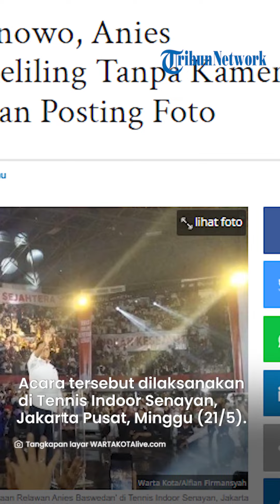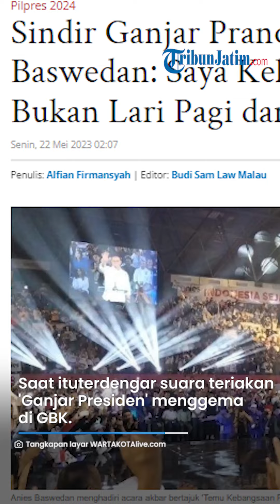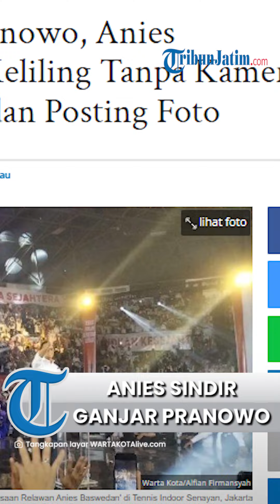'Saya Keliling Tanpa Kamera, Bukan Lari Pagi dan Posting Foto', Anies Baswedan Sindir Ganjar Pranowo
TRIBUNJATIM.COM - Anies Baswedan hadir dalam rangka acara akbar bertajuk 'Temu Kebangsaan Relawan Anies Baswedan' di Tennis Indoor Senayan, Jakarta Pusat, Minggu (21/5/2023).

Dalam pidatonya, Anies Baswedan pun menceritakan saat turun menemui masyarakat di daerah-daerah selama bulan Ramadan waktu lalu.

Anies Baswedan juga menceritakan momen dirinya mengunjungi pelosok daerah yang disebutnya dengan tirakat.

Artikel ini telah tayang di WartaKotalive.com dengan judul Sindir Ganjar Pranowo, Anies Baswedan: Saya Keliling Tanpa Kamera, Bukan Lari Pagi dan Posting Foto,
Penulis: Alfian Firmansyah | Editor: Budi Sam Law Malau